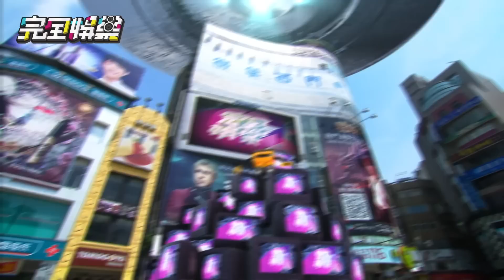SUPER JUNIOR D&E獨家專訪PART3 20150615 完全娛樂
最後一個遊戲秒結束
都多虧了挑雞蛋達人東海先生!!!
老實說沒想到他們願意玩這遊戲
小記者都覺得不可思議
但真的太有效果了
還有納豆的粉絲吸收計畫
E.L.F們啊~別忘了去給他的粉絲專頁按個讚呀!!!
就看在他為大家帶來了這麼好看的專訪的份上吧~